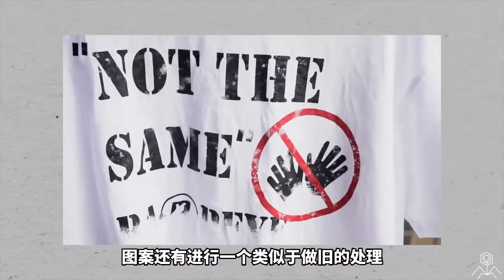购物分享丨低至58元！T恤短裤衬衫长裤皮鞋项链夏季购物分享！【Virus_LHN】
购物分享丨低至58元！T恤短裤衬衫长裤皮鞋项链夏季购物分享！

欢迎来到【Virus_LHN】YouTube官方频道

人设：穷学生 社恐 玻璃心
男士学穿搭，女士学省钱😜
毛衣、卫衣、棉服、羽绒服、包、外套、T恤...